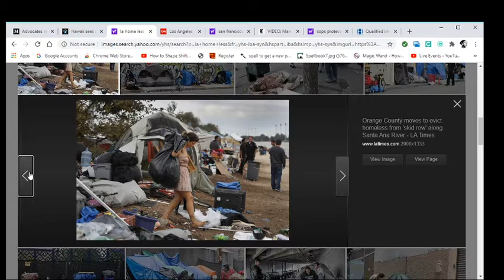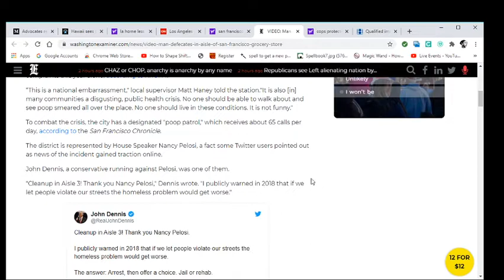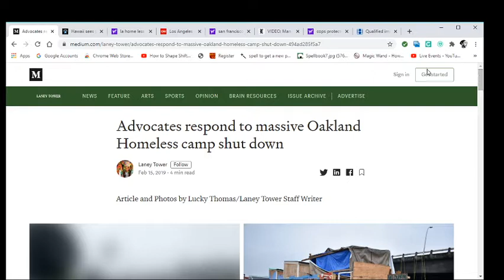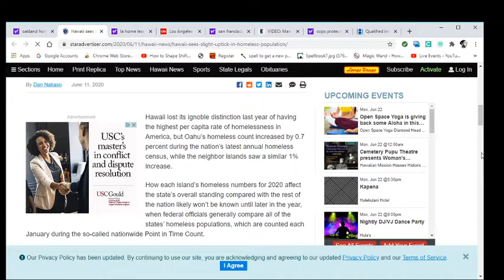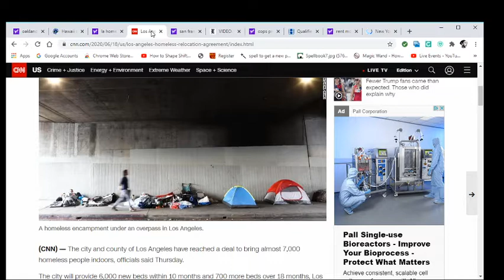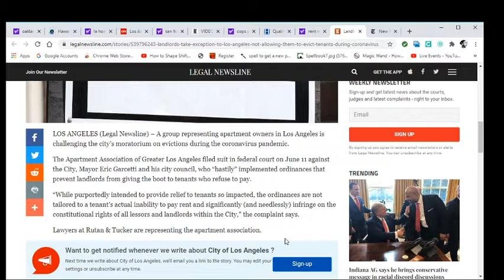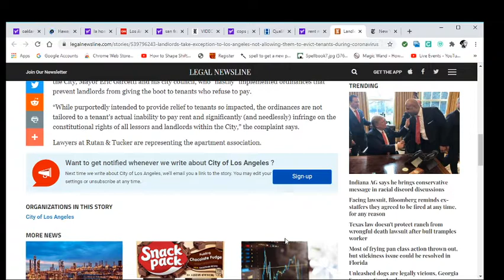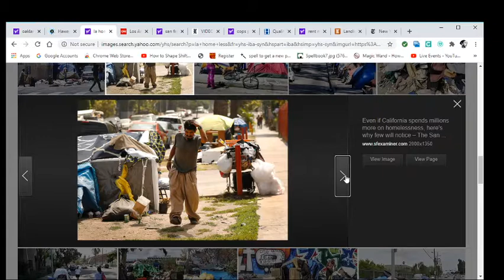More Homelessness As A Result Of Job Loss And A Soon To Expire Rent Freeze/ Land Lords Sue LA